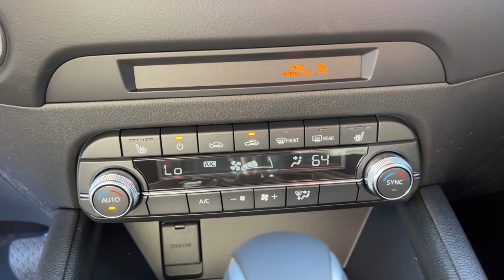2024 Mazda CX-5 Phoenix, Chandler, Gilbert, Tempe, Maricopa 240281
Soul Red Crystal Metallic New 2024 Mazda CX-5 2.5 S Select Package available in 7777 South Test Drive, Temple, Arizona at Horne Mazda. Servicing the Phoenix, Chandler, Gilbert, Tempe, Maricopa, AZ area.

CX-5 2.5 S Select Package
2024 Mazda CX-5 2.5 S Select Package - Stock#: 240281

Horne Mazda
7777 South Test Drive

Headlights-Automatic Highbeams SOUL RED CRYSTAL METALLIC PAINT SOUL RED CRYSTAL METALLIC BLACK LEATHERETTE SEAT TRIM -inc: black w/light gray piping and stitching ALL-WEATHER FLOOR MATS Wheels: 17 x 7J Aluminum Alloy -inc: gray metallic finish Turn-By-Turn Navigation Directions Trip Computer Transmission: 6-Speed SKYACTIV-DRIVE Automatic -inc: manual-shift mode and sport mode Transmission w/Sequential Shift Control and Oil Cooler. This Mazda CX-5 has a strong Regular Unleaded I-4 2.5 L/152 engine powering this Automatic transmission.*This Mazda CX-5 2.5 S Select Package Has Everything You Want *Tires: P225/65R17 AS Tailgate/Rear Door Lock Included w/Power Door Locks Strut Front Suspension w/Coil Springs Steel Spare Wheel SMS Text Msg Audio Delivery & Reply Side Impact Beams Seats w/Leatherette Back Material Rocker Panel Extensions and Body-Colored Wheel Well Trim Remote Releases -Inc: Mechanical Cargo Access and Mechanical Fuel Remote Keyless Entry w/Integrated Key Transmitter Illuminated Entry Illuminated Ignition Switch and Panic Button Rear Cupholder Rear Child Safety Locks Rain Detecting Variable Intermittent Wipers Radio: AM/FM/HD Audio System -inc: 10.25 full-color center display w/touch screen for Apple Carplay and Android Auto 6-speakers digital clock audio menu voice-command Bluetooth hands-free phone and audio capability multi-function commander control 4 USB audio inputs (Type A) Android Auto and Apple CarPlay integration and speed sensing automatic volume control Radio w/Seek-Scan Radio Broadcast Data System Program Information Quasi-Dual Stainless Steel Exhaust w/Chrome Tailpipe Finisher Proximity Key For Doors And Push Button Start Power Rear Windows and Fixed 3rd Row Windows Power Door Locks w/Autolock Feature.* Visit Us Today *A short visit to Horne Mazda located at 7777 S Test Dr Tempe AZ 85284 can get you a trustworthy CX-5 today!